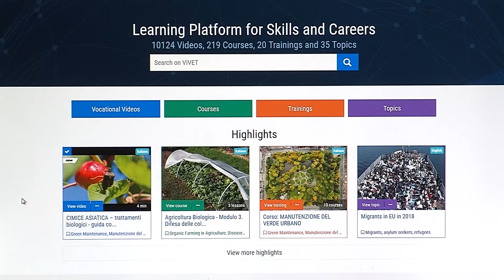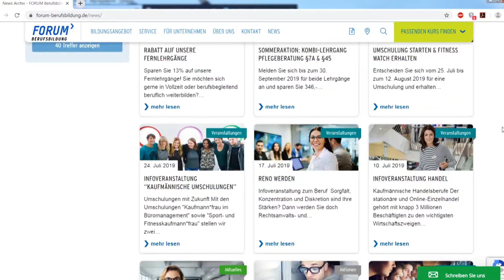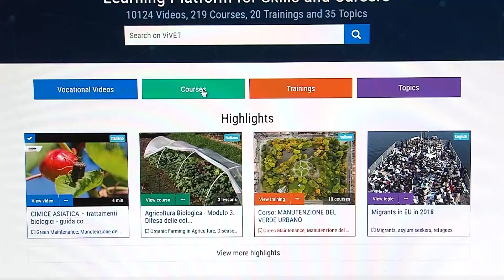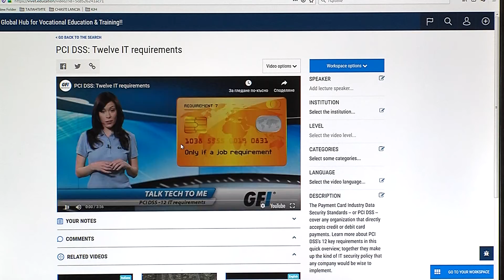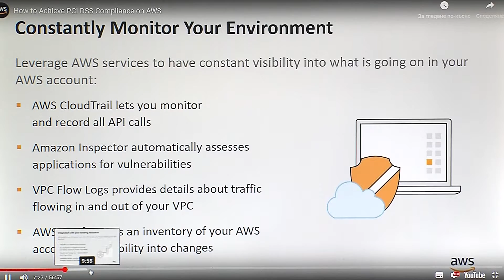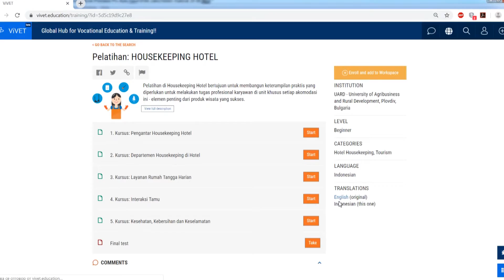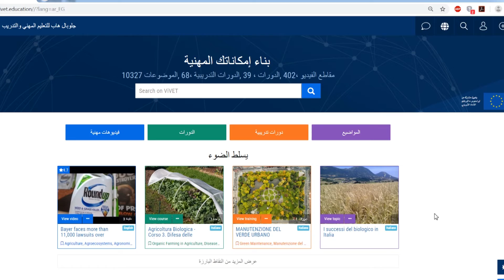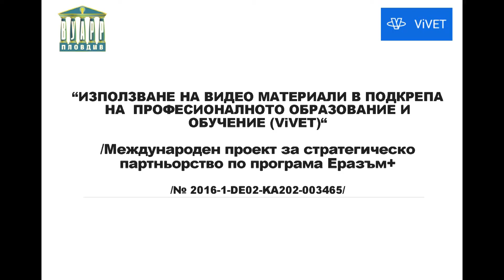Заключителна пресконференция ViVET 29 08 2019